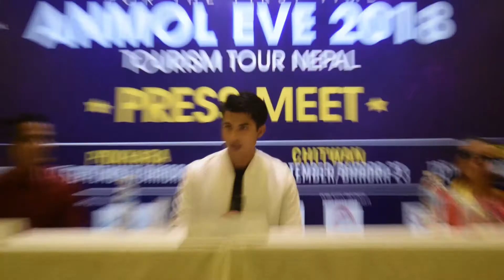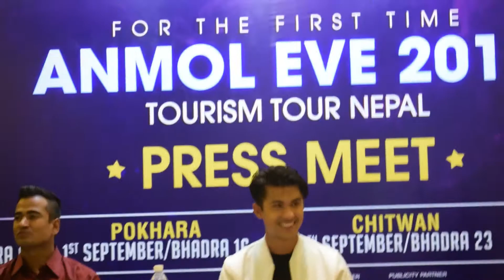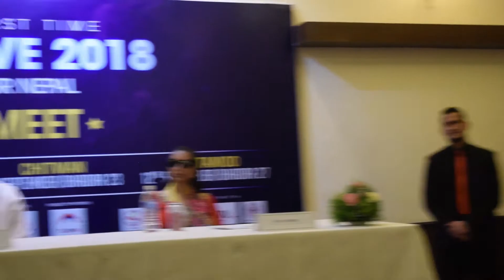anmol KC Press Meet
Suprstar Anmaol Kc's Press meet